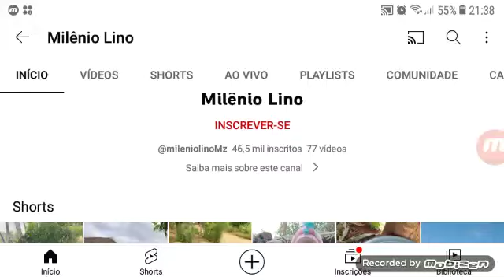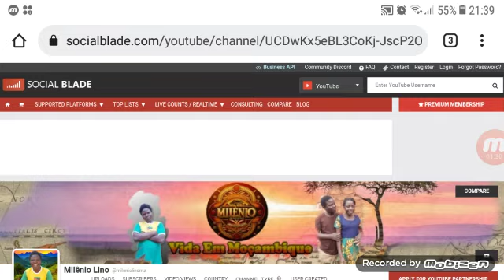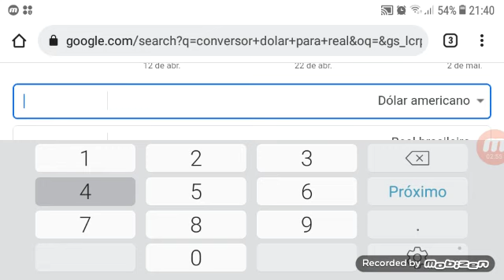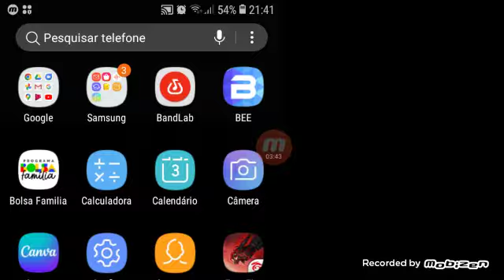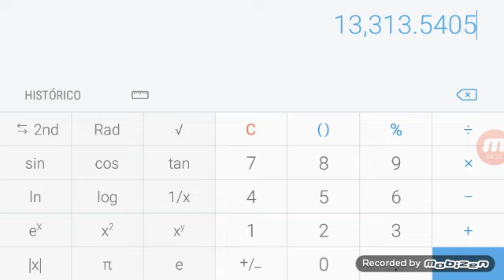Quanto ganha o canal (Milênio Lino) 2023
olá mais um vídeo aqui no canal Quanto Ganha Tube e hoje vamos falar do Canal Milênio Lino.

Deixe nos comentários o seu YouTuber favorito e faremos o vídeo pra vc saber quanto ele ganha !

Se deseja  ajudar o canal com qualquer valor simbólico fica a baixo o nosso pix.